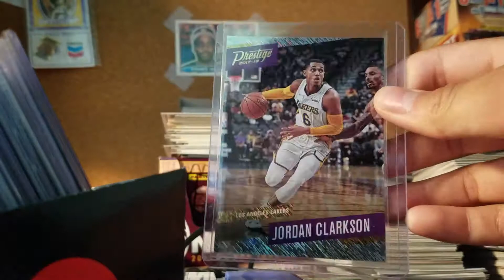Anotha EBay Mailday